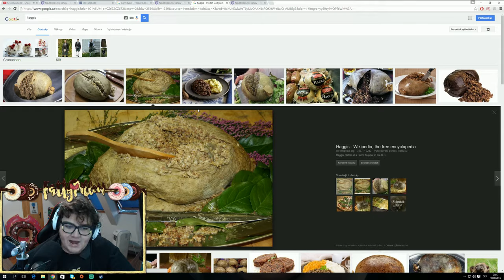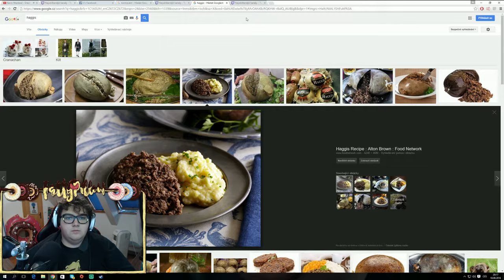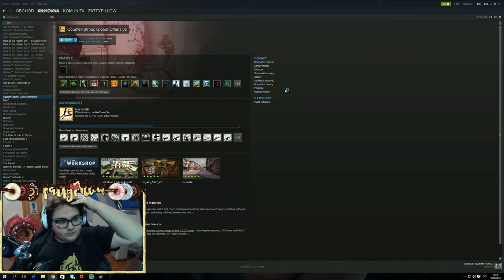Příběh o tom jak se mi strašně nechtělo na praxe